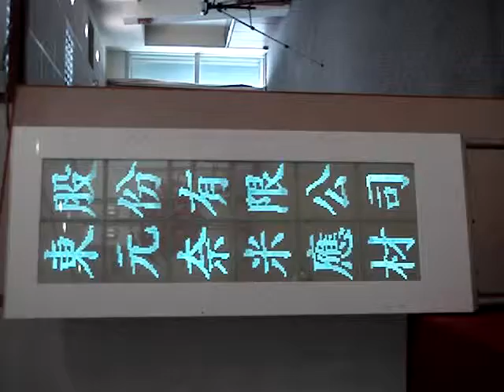CNT-FED as Vertical Poster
Vertical Scrolling Text